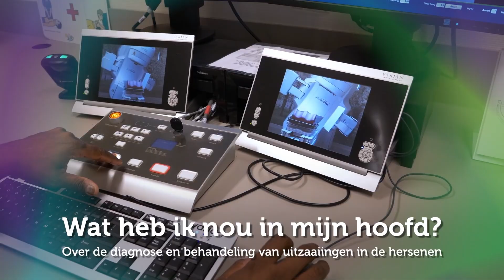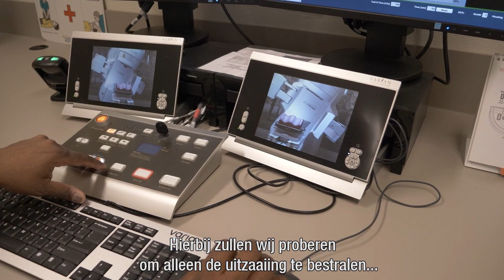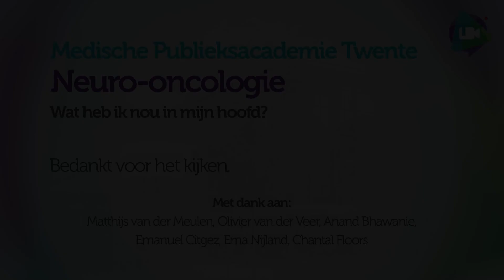Medische Publieksacademie Twente 'Wat heb ik nou in mijn hoofd?'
In deze Publieksacademie praten MST professionals over uitzaaiingen in de hersenen. Dat zijn uitzaaiingen van een tumor die op een andere plek in het lichaam zit. Patiënten kunnen allerlei klachten ervaren. Wat zijn die klachten, en welke behandelingen zijn mogelijk? Meer weten? Check

Over Medisch Spectrum Twente:
Medisch Spectrum Twente is een modern en topklinisch ziekenhuis met locaties in Enschede, Oldenzaal en Haaksbergen. Hier kan iedereen terecht voor alle zorg, zeker ook als het complex of acuut is. Wij vinden dat het draait om de patiënt; jij staat centraal in de zorg, jij krijgt rust en ruimte en je mag altijd om hulp vragen. Ook geloven wij in samenwerking, met elkaar binnen MST, maar ook met andere zorgverleners, ziekenhuizen en universiteiten.

Volg ons!
Op verschillende social media kanalen vertellen we je van alles over de zorg in ons ziekenhuis. Benieuwd? Volg ons snel op Facebook, Instagram, Twitter en LinkedIn! Ook op onze website vind je altijd het laatste nieuws.